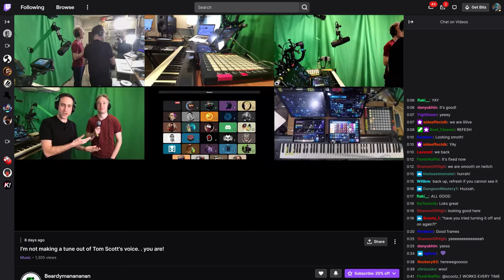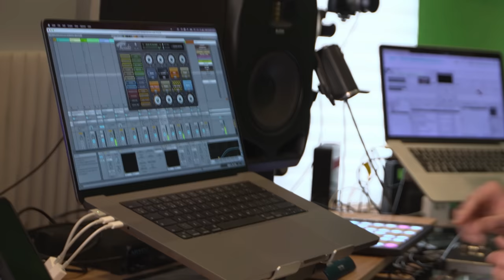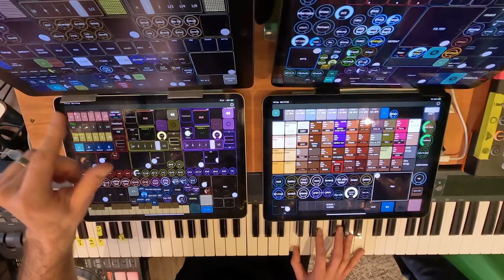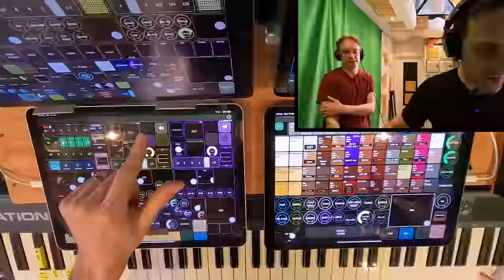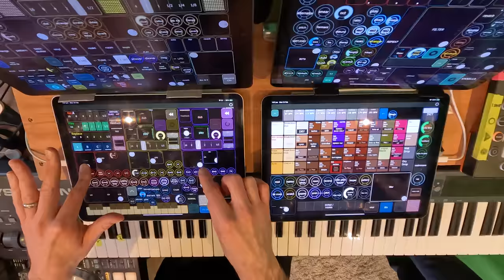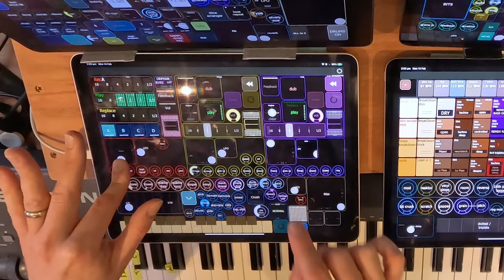I met Beardyman. He remixed my voice into hyperpop.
@beardyman has been the monarch of live-looping and beatboxing for more than a decade. Today, he's remixing me, live. It's going to get weird.

Series Producer/Director: Kirsten Taylor
Assistant Producer: Han Evans
Production Assistant: Phoebe Steen
Editor: Olly Newport